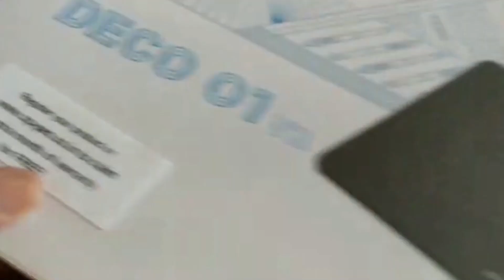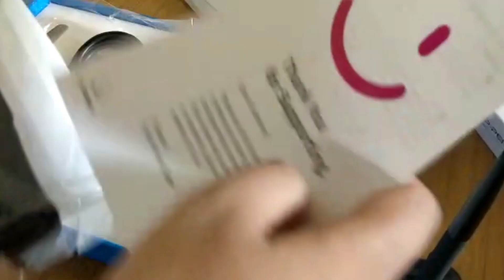Unboxing of xp pen deco 01 v2 Pen Tablet | Real Video | No Edits Done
This is my very first pen tablet and I must say this buy is definitely a good one. I bought this from Amazon.

Price is the same on both the platforms so I choose the one which I am known to. This pen tablet is definitely a good buy for people who want to try their hands on illustrations or drawings.